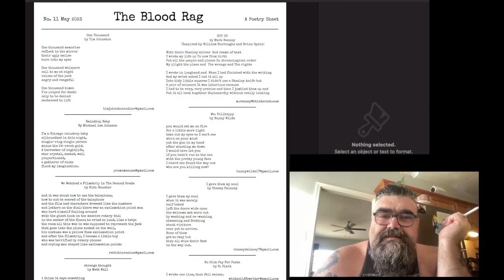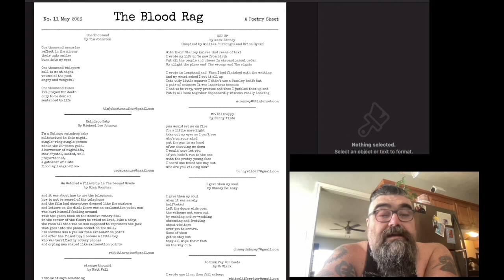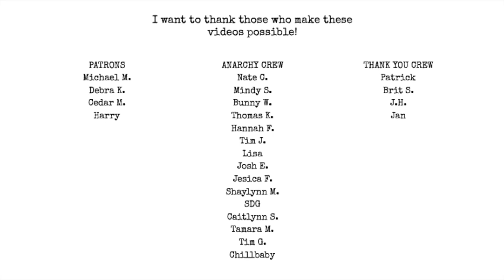Blood Rag 11 FREE Download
Pick up my chapbooks on Etsy: